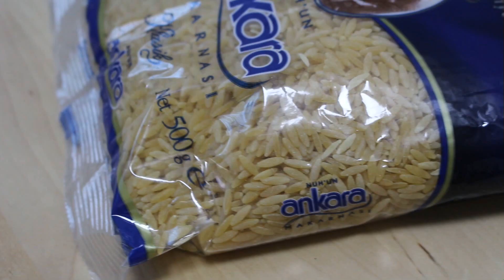Arpasehriye salatasi nasil yapilir I Salat aus Reisnudeln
Bugün size nefis bir salata tarifim var, salatami arpasehriyesiyle hazirladim süper oldu diyebilirim.